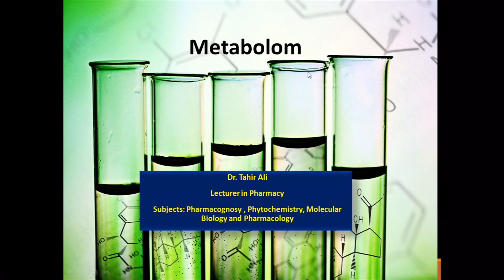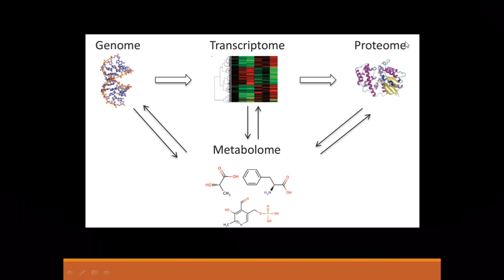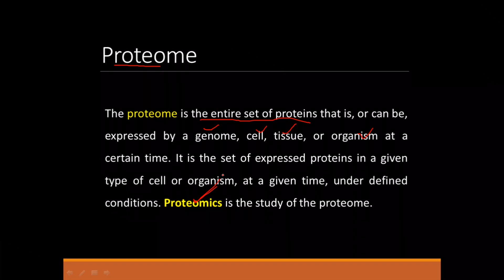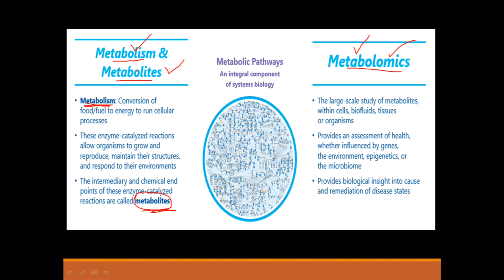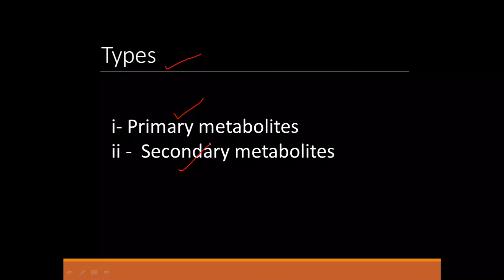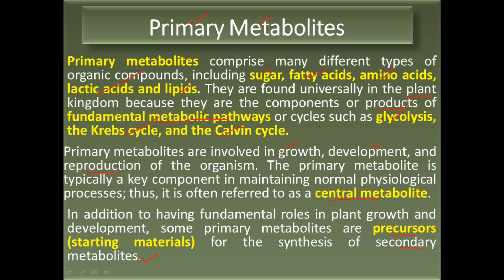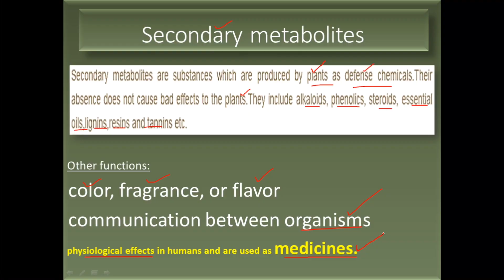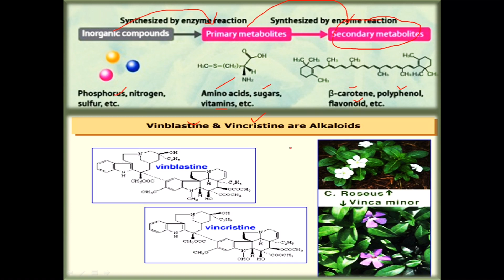Metabolites, Metabolome, Genome, Transcriptome, Proteome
The metabolome is the global collection of all low molecular weight metabolites that are produced by cells during metabolism, and provides a direct functional readout of cellular activity and physiological status.